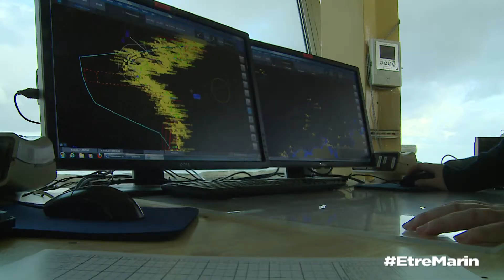Préparation Militaire Marine 2017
Ce clip présente la « période bloquée » que vivent les stagiaires de la Préparation militaire marine (PMM) à deux moments de leur formation. Organisées au sein des unités de la Marine nationale (navires de guerre, bâtiments-école, bases opérationnelles à terre, etc), les périodes bloquées offrent une immersion dans l’univers professionnel des marins. Elles permettent de partager la vie des marins en équipage et d’en comprendre les missions et les motivations. Accessible de 16 à 20 ans, la PMM permet de découvrir l'environnement de la Marine nationale, pendant plusieurs week-ends de l'année scolaire. Au programme : manœuvres, navigation, maniement des armes, formation aux premiers secours, sorties à la mer et visites de bâtiments de guerre.